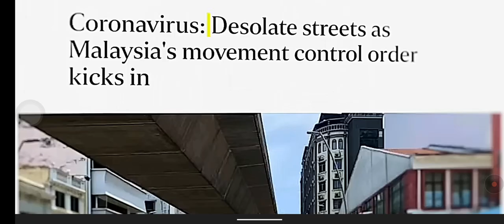দারিদ্র্য মুক্ত হচ্ছে এশিয়া